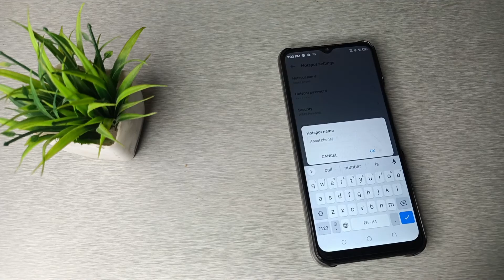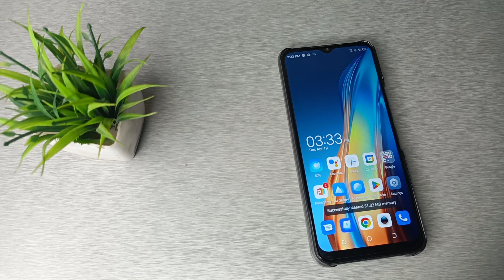how to change hotspot name in Tecno spark 8T mobile